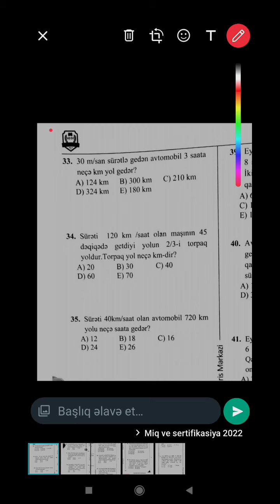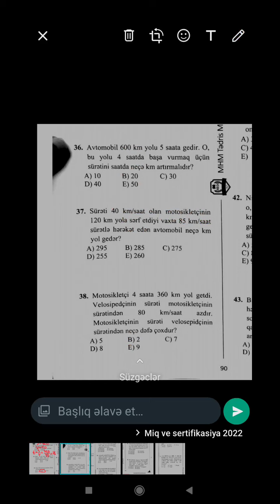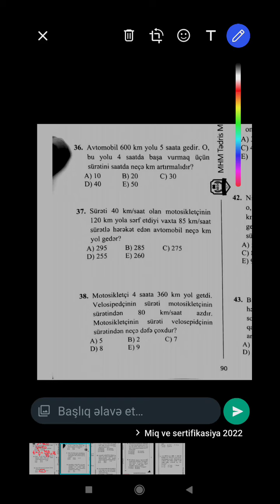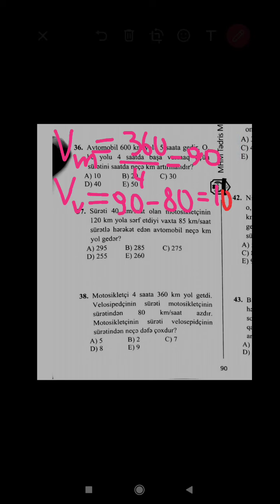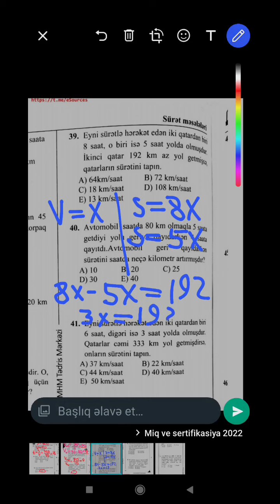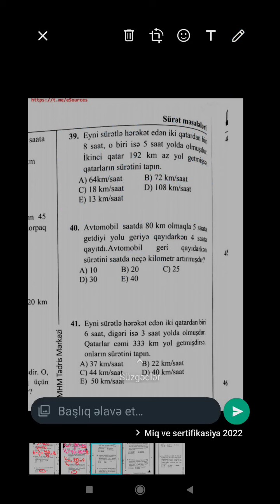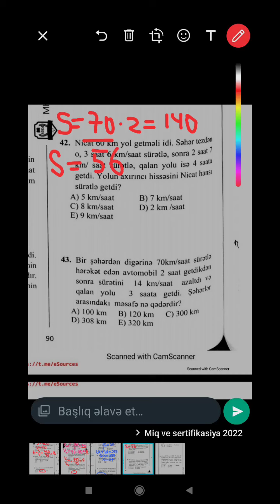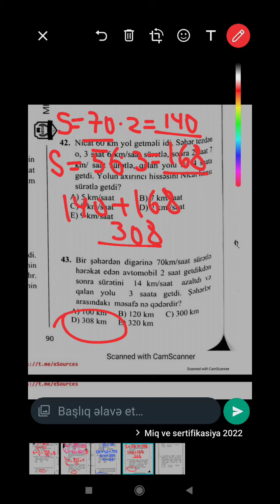MHM - Sürət məsələləri (test 33-43)